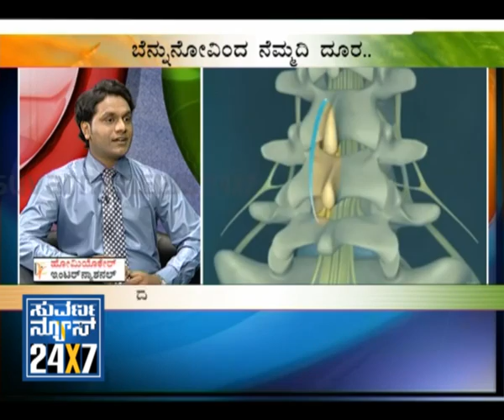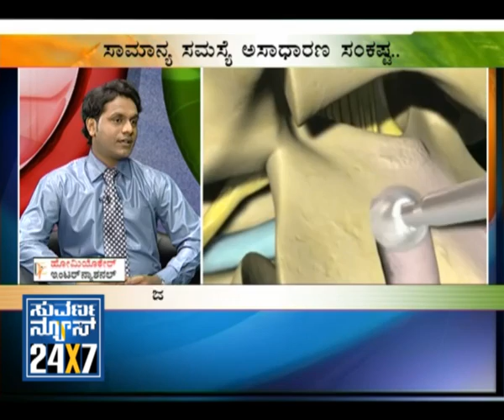Suhaasini: Back Pain - 26 Jan - seg_2 - Suvarna news